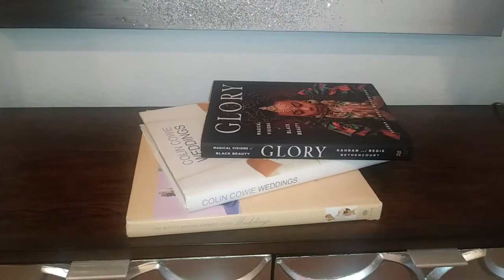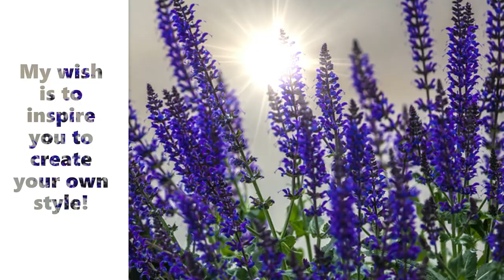How to style an "ENTRYWAY CREDENZA" Find your design style! Let's straighten it out!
Multiple ways to style an entryway credenza. Discover your interior design style. Impress your guest with a beautifully decorated entryway.